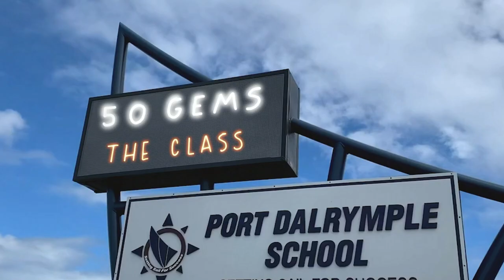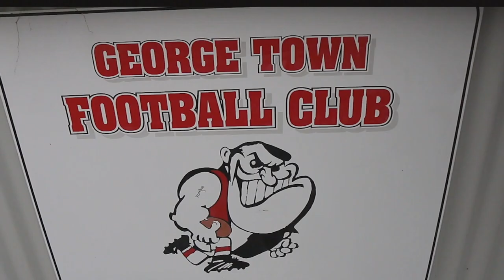50 Gems - The Young GEMS class, Port Dalrymple School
💎 💎 💎 YOUNG GEMS CLASS 💎 💎 💎

Todays gem is the 'Young Gems' class at Port Dalrymple School.

Six students are the amazing team behind three of our '50 Gems of George Town' videos!🎬

From storyboarding and conducting interviews, to video equipment and production... the students developed awesome video software and multimedia skills in this class, and had a heap of fun in the process!

For some, the experience of producing their '50 Gems' videos has ignited a passion for film and photography, giving them new direction for future college courses and study.👏

What the students loved most though? The chance to break down stereotypes, and shine a light on the positive aspects of George Town that some don't see!

A MASSIVE thank you to the 'Young Gems' class, for helping to bring this campaign to life!!!